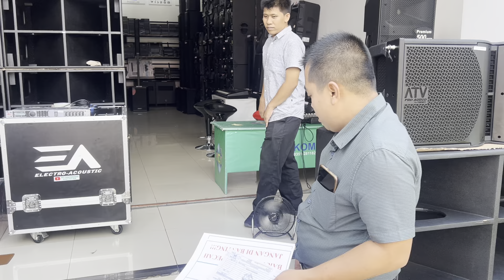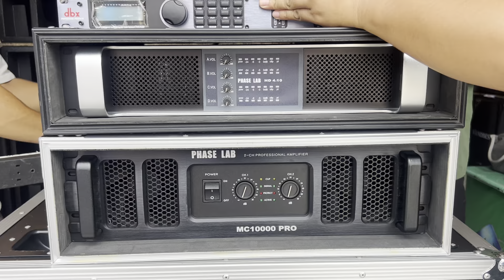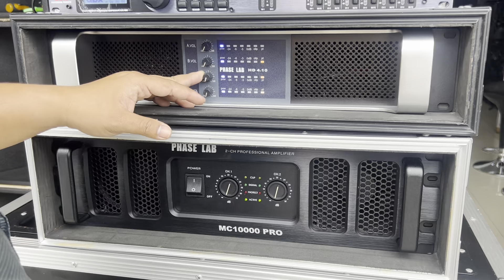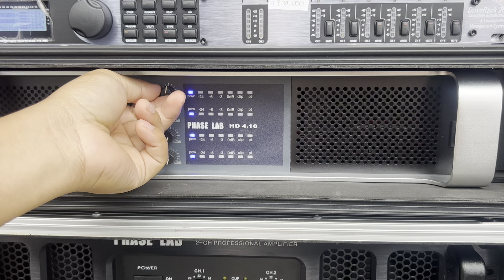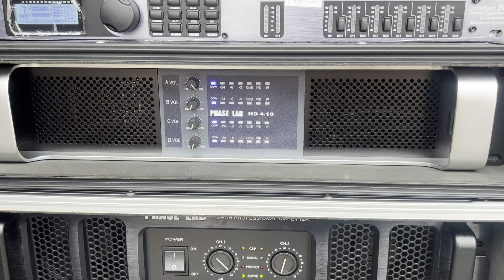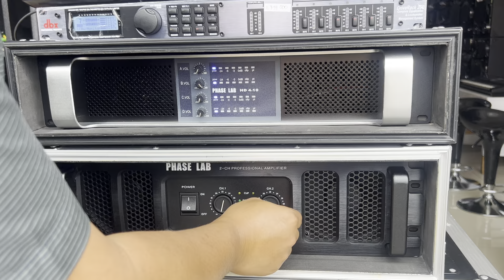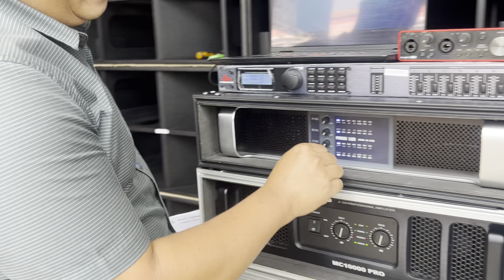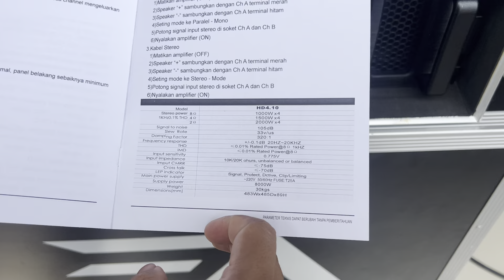kirim power Phaselab HD .10 dan MC 10000 pro ke Kudus jawa tengah